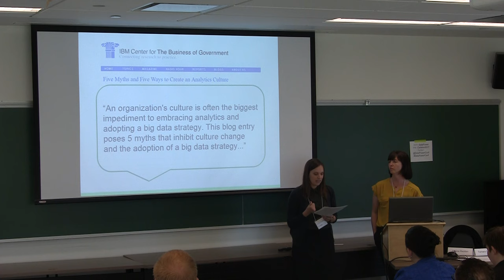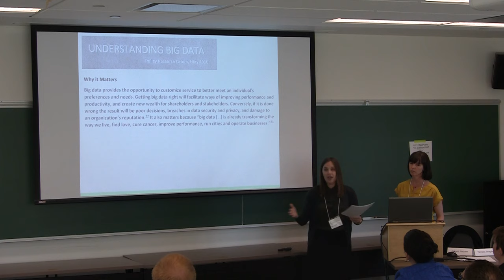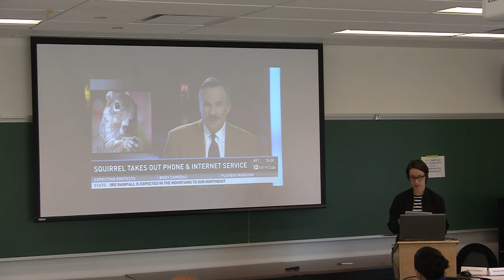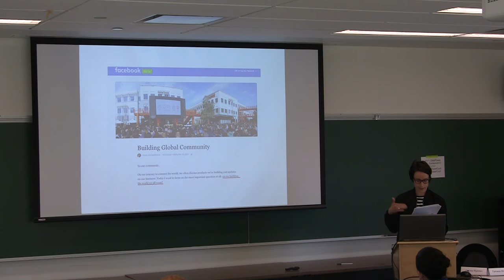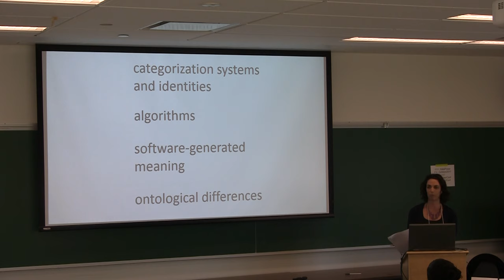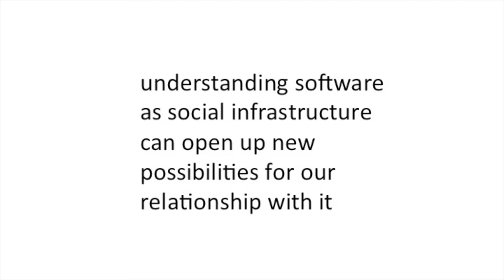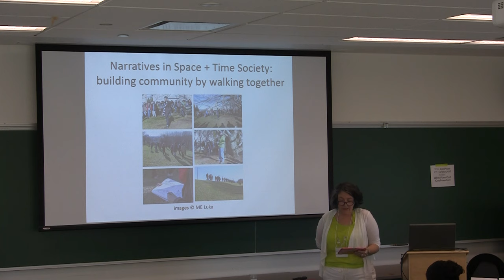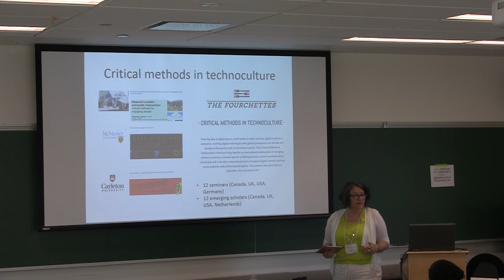Data Power 2017: Session 1.6 Data Infrastructure Interventions